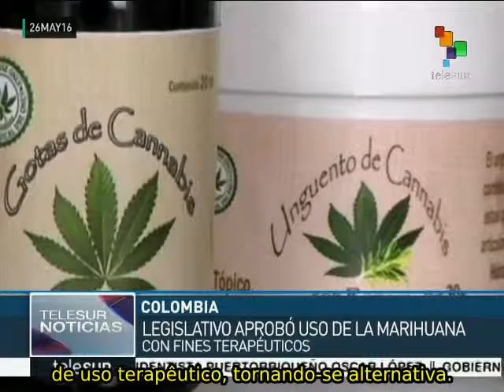Congresso de Colômbia aprova uso medicinal da maconha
Com 84 votos a favor e 4 contra, o Congresso da Colômbia aprovou o uso medicinal e terapêutico da maconha. Com sua aprovação, o Estado vai passar a regulamentar o cultivo e a distribuição da planta, além de fomentar pequenos e médios produtores no campo e na cidade. teleSUR